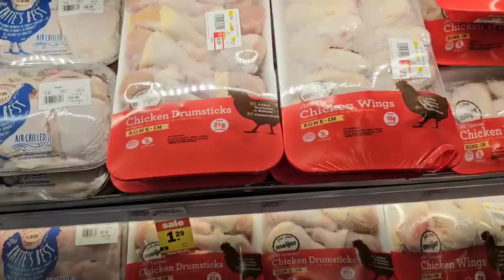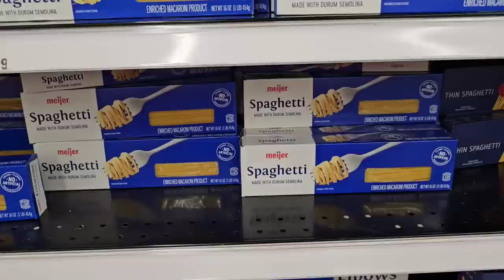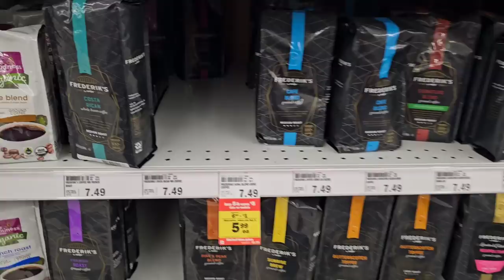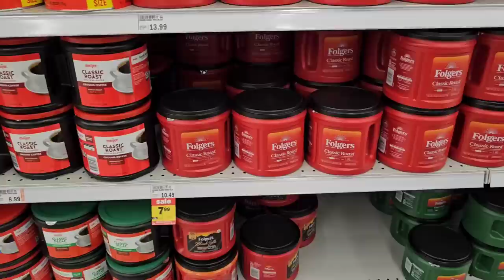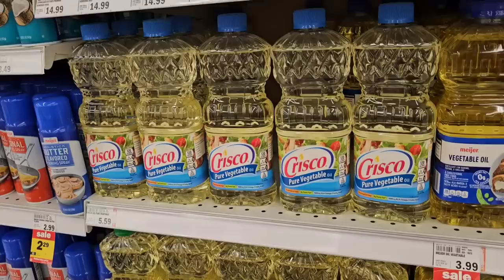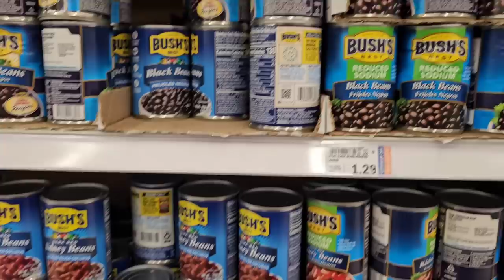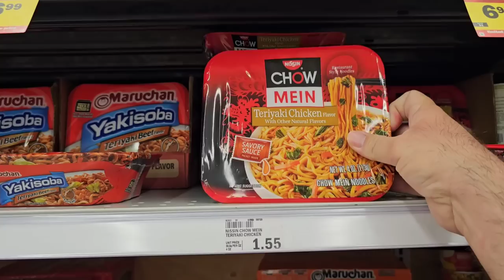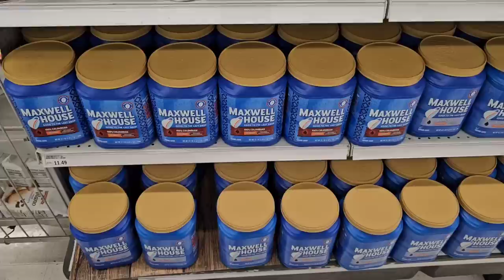GROCERY SHOPPING AT MEIJER!!! - Stock Up On These Deals! | Labor Day Sales!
In today's vlog, we are at Meijer and are checking out all of the different holiday sales they have for the upcoming Labor Day Weekend!  We take you with us to show you first hand how you can save a lot of money this week at Meijer!